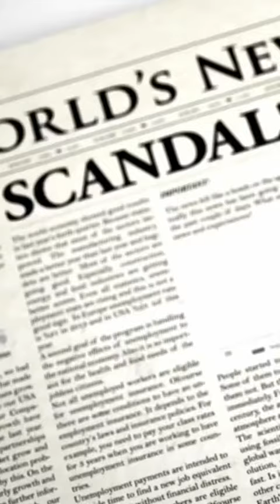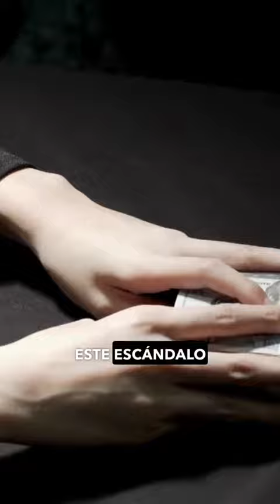top 3 escándalos políticos más impactantes